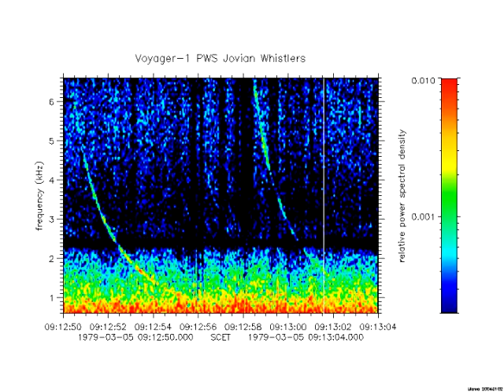Jupiter whistlers recorded by Voyager 1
These signals were recorded by the Voyager 1 plasma wave instrument as the spacecraft flew past Jupiter on March 5, 1979.  Jovian whistler waves propagate at audio frequencies along closed field lines in Jupiter's magnetosphere. Like Earth whistlers, the higher frequency components of the Jovian whistler propagate faster than the lower frequency components, resulting in a descending whistling tone. Also like Earth whistlers, Jovian whistlers are generated by lightning discharges in the atmosphere. It was the detection of these signals that provided the first indirect evidence of lightning on the giant planet.

The video shows a spectrogram with time along the horizontal axis, frequency on the vertical axis, and color-coded amplitude with weak signals blue and strong signals red.  A moving cursor shows the time of the corresponding audio.